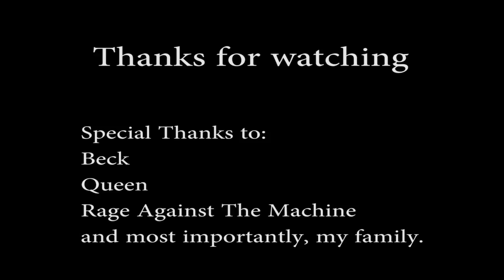The Parenting Dad Blog - Mom vs. Dad (Part One)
My wife and I tend to do things differently.  Very much so.